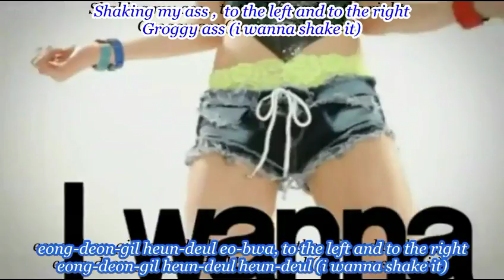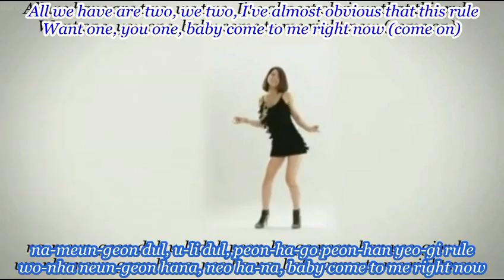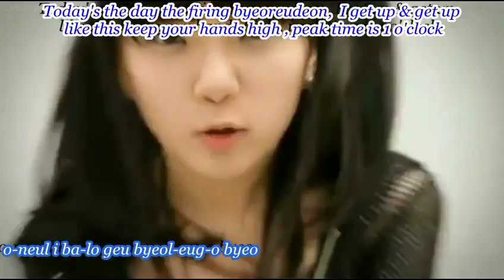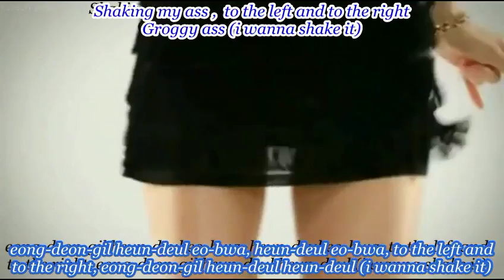E.Via - Shake [Eng Sub|Rom] (이비아 - 쉐이크)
[MV] English Subtitles, Translation, Simple Romanization / Romanized / Romaji Lyrics, Hangul Lyrics: E.Via - Shake, [Sing-along Karaoke], [Comeback on Stage], [Kpop Mnet Chart], E.Via (이비아) - Shake (쉐이크), SuperSelfcontrol, Billboard100KpopMnet, BillboardKpopMnet
SuperSelfcontrol, Billboard100KpopMnet, BillboardKpopMnet, Simple Romanji, Romanized Lyrics, English Translation, [Comeback Stage], [Kpop Mnet Chart], E.Via (이비아), Shake (쉐이크),